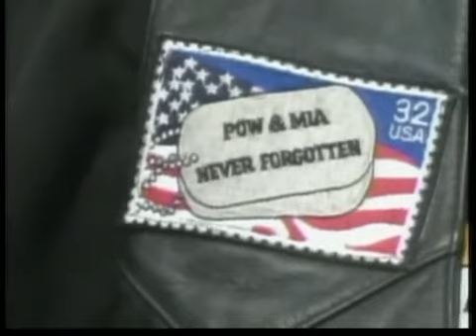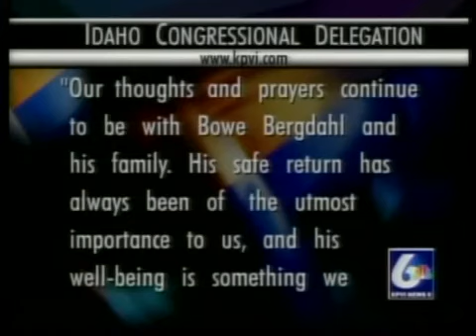Proposal to Swap Sgt. Bowe Bergdahl in Prisoner Exchange.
The Taliban seems willing to deal but to release Sgt. Bowe Bergdahl from Hailey the U.S. will have to release 5 Guantanamo detainees.